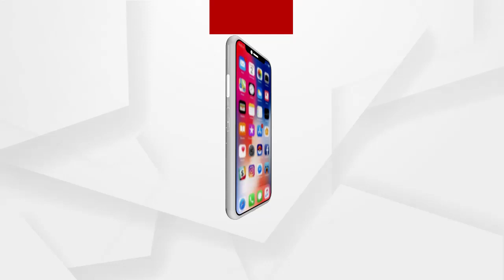କେନ୍ଦ୍ର ଅବହେଳା ଓ ପରୀ ପ୍ରସଙ୍ଗରେ ରାଜ୍ୟ ସରକାରଙ୍କୁ ଘେରିଲା ବିଜେପି...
ନବୀନଙ୍କୁ ସମୀରଙ୍କ ଜବାବ  । କେନ୍ଦ୍ର ଅବହେଳା ଓ ପରୀ ପ୍ରସଙ୍ଗରେ ରାଜ୍ୟ ସରକାରଙ୍କୁ ଘେରିଲା ବିଜେପି  । ଜାଣିଶୁଣି ଜାତୀୟ ଦଳ, ଭାଷା ପରଂପରା କଥା ଉଠାଇଛନ୍ତି ନବୀନ  । ରାଜ୍ୟରେ ନିଖୋଜ ଥିବା ପ୍ରାୟ 5 ହଜାର ଶିଶୁ ଓ ତାଙ୍କ ପରିବାର ପ୍ରତି ଅଣଦେଖା ପ୍ରଦର୍ଶନ କରୁଛନ୍ତି ମୁଖ୍ୟମନ୍ତ୍ରୀ ଓ ରାଜ୍ୟ ସରକାର  । ଯାହାର ଜବାବ ରଖିଛି ବିଜେପି...
ଅଧିକ ଖବର ପାଇଁ ଡ଼ାଉନଲୋଡ କରନ୍ତୁ “Argus News” ଆପ୍